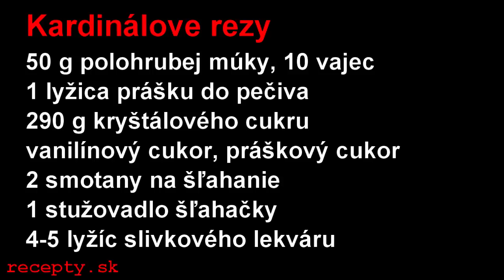Recepty sk: Kardinálove rezy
Recept na: Kardinálove rezy. Viac receptov nájdete na